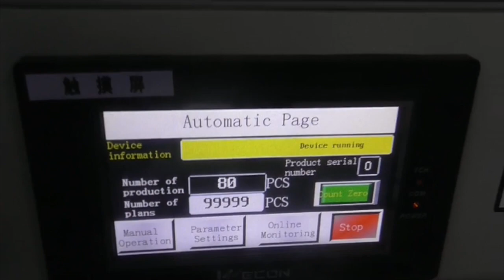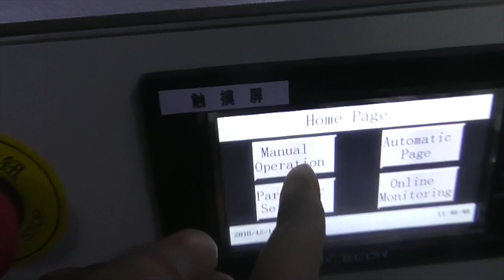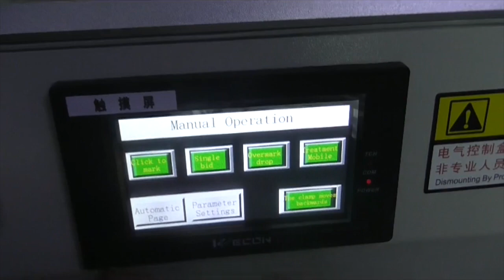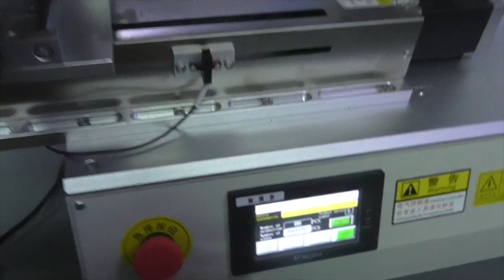Flat Bottle Tabletop Labelling Machine - Operating Instructions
See our newest model of the tabletop labeller specifically designed for flat bottles. This machine does not use the press method but rather roller application, this is much better for placement and application of the labels.

This labelling machine is flexible, check out in this video the basic factory operation and training for how simple it is to change over settings for different size bottles and labels.